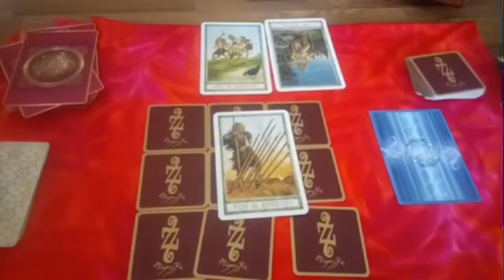VERSEAU 💣BOOOOM‼️EXCITÉE DE VOUS ANNONCER LA BONNE NOUVELLE🔥QUI VA VOUS FAIRE VIBRER DE JOIE🤩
Poissons, Bélier, Cancer, Capricorne, Gémeaux, Lion, Balance, Verseau, Sagittaire, Scorpion, Taureau, Vierge, Scorpion, Horoscope,novembre2024,amour

Verseau novembre 2024 Lecture du Tarot de l’Amour
Lecture du Tarot de l’amour
Verseau 2024
Verseau aujourd’hui